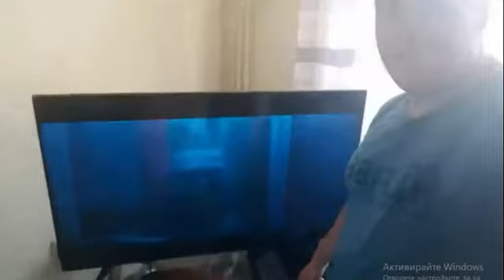Дайтеее Му Бе Пичове Купон Със Mr Channel Много Готини Песни Са Това 😀🎶🎶🎶